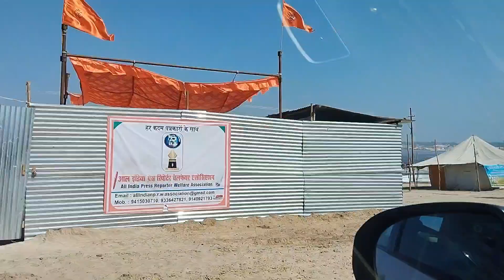अनदेखा प्रयागराज | Umri Village of Twins | यमुना पार, महेश योगी समाधि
If you've noticed an abundance of identical faces in Mohammadpur Umri, don't be surprised—it's not a trick, it's just the way things are. This quiet village nestled behind the Air Force base, Bamrauli, Allahabad, has been gaining attention for its extraordinary number of twins. With a population of 6,000, Mohammadpur Umri boasts an astonishing 106 pairs of identical twins, making it the global leader in twin ratios.

In Mohammadpur Umri, a predominantly Muslim village, both Hindus and Muslims peacefully coexist, and the occurrence of monozygotic twins isn't limited to any specific community. While Umri may lack the picturesque backdrop of lush greenery, its dry, dusty surroundings, thatched roofs, and broken buildings may not immediately catch the eye. Yet, this village attracts numerous researchers and media from around the globe.

Medical enthusiasts and researchers have been endeavoring to pinpoint the exact reason behind the unusually high rate of twins born in this village, yielding various findings. The prevailing theories range from attributing it to inbreeding to a potent genetic factor—the so-called 'gene of hyperovulation'—passed down through generations. Others suggest lifestyle, soil quality, and water as potential factors. However, villagers strongly believe in a higher power at play, viewing themselves as chosen or blessed. Interestingly, twin occurrences extend beyond humans to instances of hens laying double-yolk eggs and twins born in buffaloes and cows.

Magh mela, also spelled Magha mela, is an annual festival with fairs held in the month of Magha (January/February) near river banks and sacred tanks near Hindu temples. About every twelve years, Magha melas coincide with what is believed by faithful as an astrologically auspicious position of Jupiter, sun and moon, and these are called the Kumbh Mela such as the one at Allahabad. In the south, a notable festival is at the Mahamaham tank in Kumbhakonam; in the east, at Sagar island of West Bengal and Konark, Puri. The Magha festival, along with the bathing rituals as a form of penance, is also observed by the Hindu community in Bali, Indonesia.

Certain dates such as the Amavasya and the Makar Sankranti are considered particularly sacred, attracting a larger gathering. The festival is marked by a ritual dip in the waters, but it is also a celebration of community commerce with fairs, education, religious discourses by saints, dāna and community meals for the monks and the poor, and entertainment spectacle.

The religious basis for the Magh Mela is the belief that pilgrimage is a means for prāyaścitta (atonement, penance) for past mistakes, the effort cleanses them of sins and that bathing in holy rivers at these festivals has a salvific value, moksha – a means to liberation from the cycle of rebirths (samsara). According to Diane Eck – professor of Comparative Religion and Indian Studies, these festivals are "great cultural fairs" which brings people together, tying them with a shared thread of religious devotion, with an attendant bustle of commerce, trade and secular entertainment.

The Magha Mela festival is mentioned in the Mahabharata and in many major Puranas. The Magh Mela is a part of the river festivals that follow the transition of Jupiter into various zodiac signs. These river festivals – called Pushkaram (or Pushkaralu) – rotate over the year to ghats and temples along the major rivers of India, each revered as a sacred river goddess. They include the ritual bathing as well as prayers to ancestors, religious discourses, devotional music and singing, charity, cultural programs and fairs.

An annual bathing festival is also mentioned in ancient Tamil anthologies of the Sangam period. For example, nine of the surviving poems in the Paripatal collection is dedicated to river goddess Vaikai. These poems mention bathing festivals in the Tamil month of Tai (January/February) after the month of Margazhi, a period which overlaps with the northern month of Magh.

A tree in Prayagraj has been described as Akshayavata in the Prayag Mahatmya of the Matsya Purana. In Ramcharitmanas of goswami Tulsidas ji it is said that Ram, Lakshman and Sita had rested under the great akshayavat of Prayag. In Jain traditions it is believed that Bhagwan Rishabh ji had practiced tapasya undr this tree for several years.  Currently, a sacred fig tree located within the Patalpuri Temple at the Prayagraj Fort is worshipped as the Akshayavata described in ancient texts.

Allahabad Fort was built by the Mughal emperor Akbar at Prayagraj in 1583. The fort stands on the banks of the Yamuna, near its confluence with the Ganges. It is classified by the Archaeological Survey of India as a monument of national importance. Akbar named the fort Illahabas ("blessed by Allah"), which later became "Allahabad".